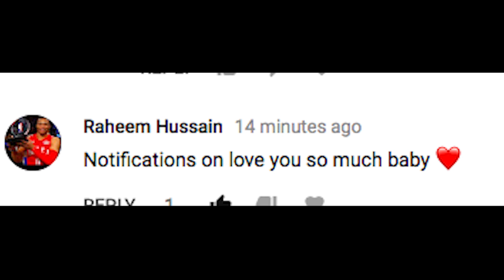TALKING SPORTS IN THE JACUZZI WITH TY SAVAGE (Lonzo Ball, Quay Walker, & MORE)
Another episode of headlines with Ty!